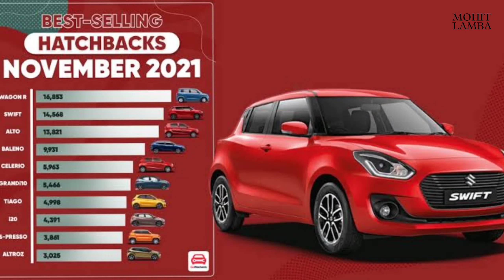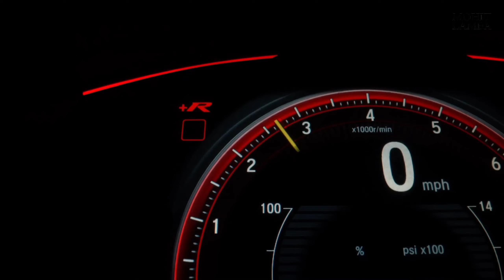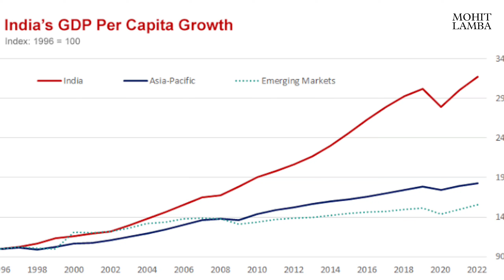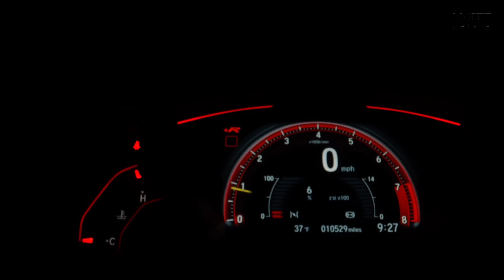Maruti Suzuki - The New Premium SUV Maker of INDIA! ♥️🇮🇳 | The Reason of Launching invicto | Hindi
Maruti Suzuki - The Market Leader?